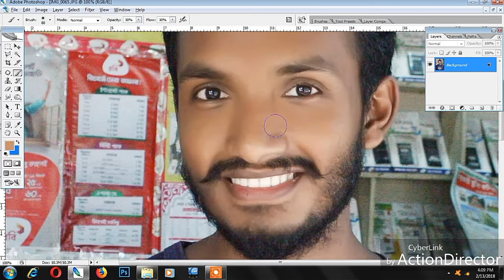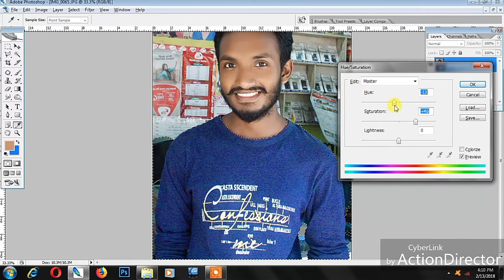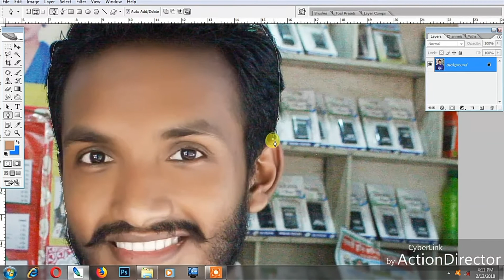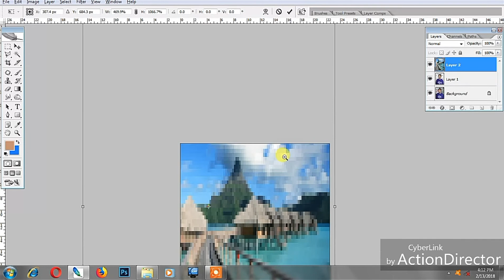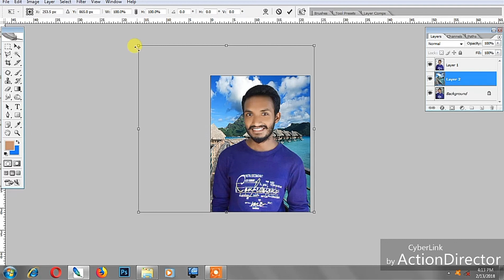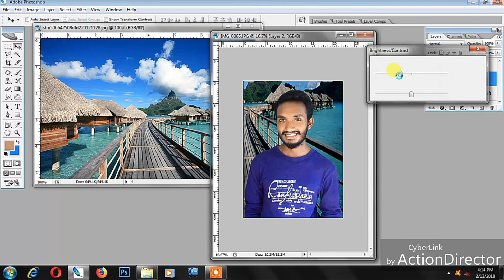Best Photo Retouching Photoshop cs2 Tutorials || skin Retouching Technic 2018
Best Photo Retouching Photoshop cs2 Tutorials || skin Retouching Technic 2018 | Graphis design |